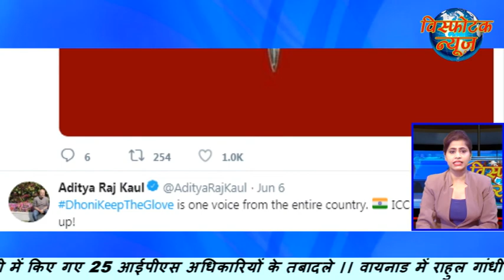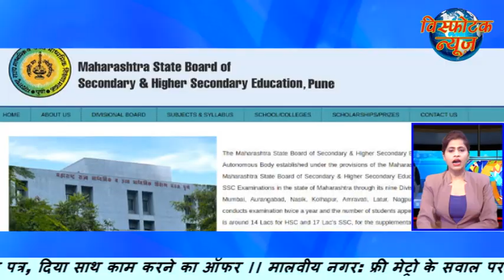Visphotak News Bulletin 8 6 19